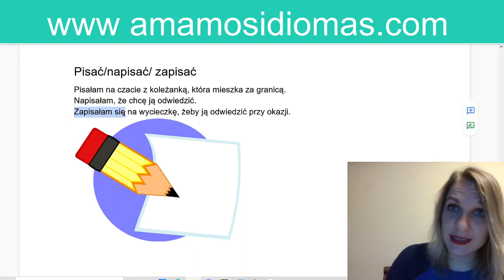Aspecto imperfectivo y perfectivo de ESCRIBIR en polaco "pisać"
El aspecto imperfectivo y perfectivo de los verbos es una de las complicaciones que más se presenta en quienes intentan hablar polaco. Por eso es que en esta lista de reproducción estaremos repasando el aspecto imperfectivo y perfectivo de los diferentes verbos.

En el vídeo de hoy, repasaremos :
"Aspecto imperfectivo de ESCRIBIR en polaco"
"Aspecto perfectivo de ESCRIBIR en polaco"
"Aspecto imperfectivo de pisać en polaco"
"Aspecto perfectivo de pisać en polaco "

En la lista de reproducción, también podrás encontrar :
"la pronunciación de los verbos del aspecto imperfectivo y perfectivo"
"la pronunciación de los verbos del aspecto perfectivo e imperfectivo"

Así que si estas pensando en viajar a Polonia, y te interesa adquirir esta y mucha más información respecto al idioma polaco, no dudes en suscribirte a nuestro canal "amamos idiomas" donde estaremos enseñando diferentes temas de gran importancia.

Disfruta nuestros cursos online para los principiantes de idioma francés y polaco en la pagina
Adaptamos cursos de idioma especifico al nivel principiante - vida, turismo, viajes, inmigración, negocios.